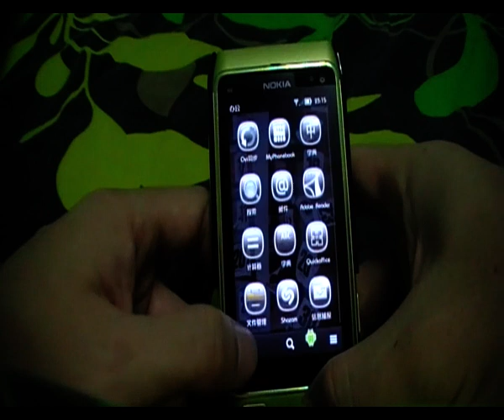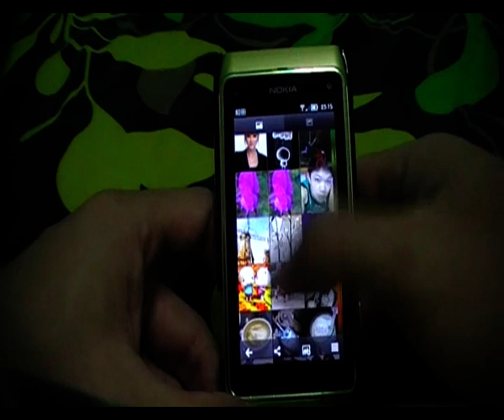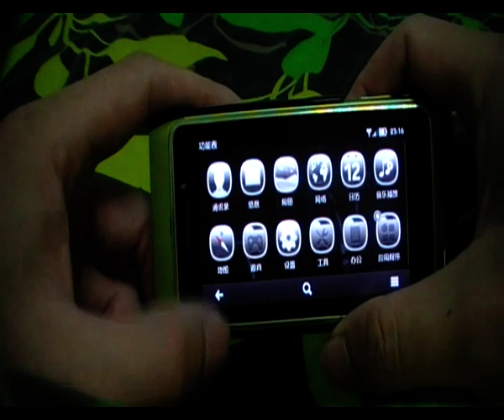N8 effects show time ^0^.mp4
effects by YHB 11.30
Hallo Everyone go to n8fanclubcom and search [Exceptionally Awesome Custom Theme Effects for Nokia N8 on Symbian Belle] the jin hao effects.rar file is there...